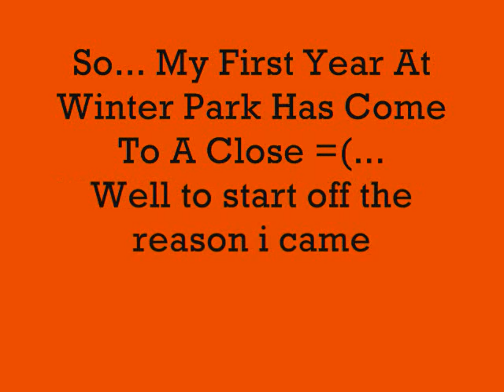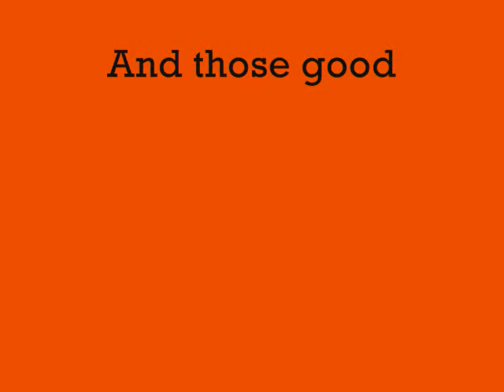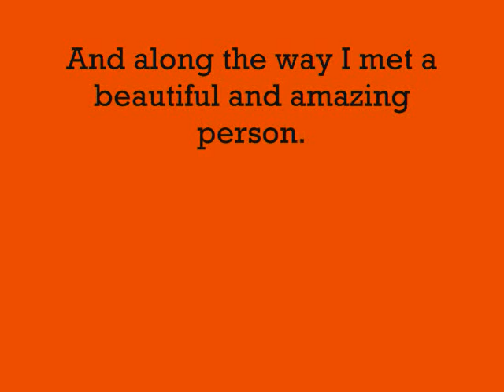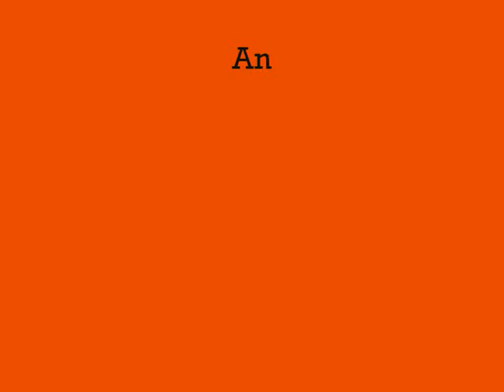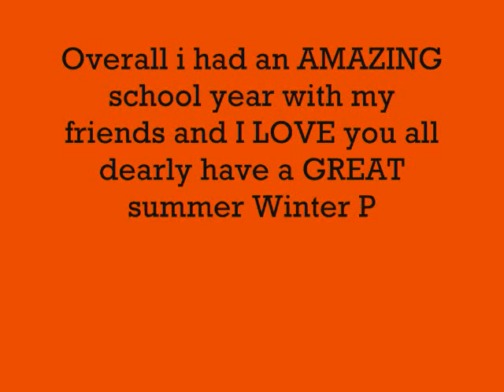Winter Park High Slide Show!!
a slide show of my me and my friends over the school year its super cute!!!